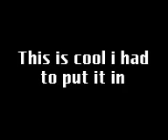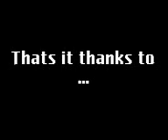Ashby school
Fun times at ashby